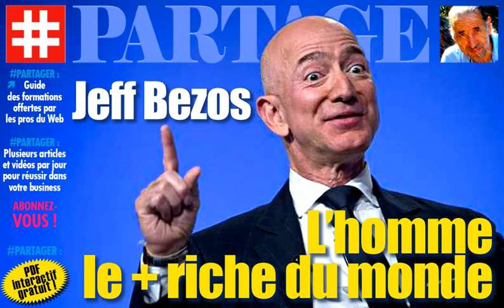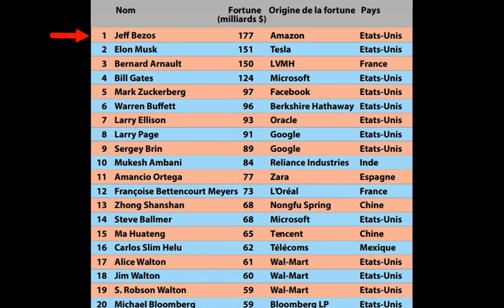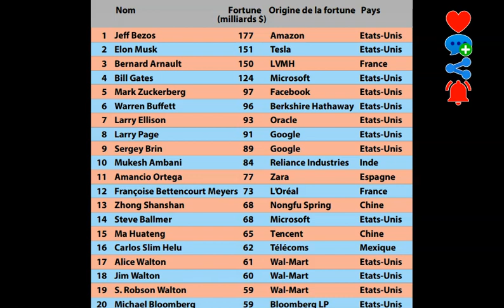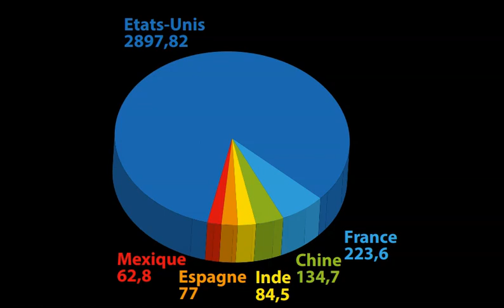PARTAGER : JEFF BEZOS, L’HOMME LE PLUS RICHE AU MONDE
PARTAGE vous présente Jeff Bezos, l’homme le plus riche du monde.
A travers les 15 vidéos que PARTAGE vous réserve sur Jeff Bezos, vous aurez des contenus plus élargis sur le sujet au lieu vous contenter d’informations singulières que vous font ingurgiter d’autres prospecteurs.
Grâce à son système d’information plurielle c’est
PARTAGE qui va chercher tous les sujets qui vous intéressent.

LES PROFESSIONNELS...
web marketeurs.

LES APPRENTIS...
95% de prétendants à l’indépendance financière finissent par dégouter le système contre 1% qui réussissent.

ET MAINTENANT ?

▬▬▬▬▬▬▬▬▬▬▬▬▬ Les Tags :

HISTOIRES INSPIRANTES,
partager,
être winner,
Jeff Bezos,
l’homme le plus riche du monde,
informations singulières,
information plurielle,